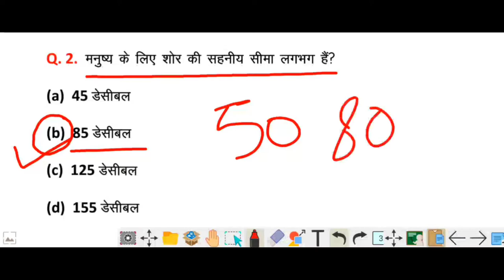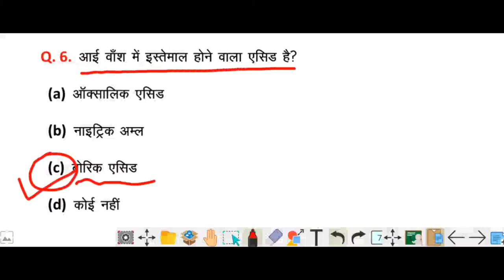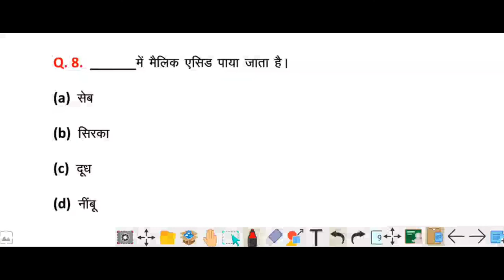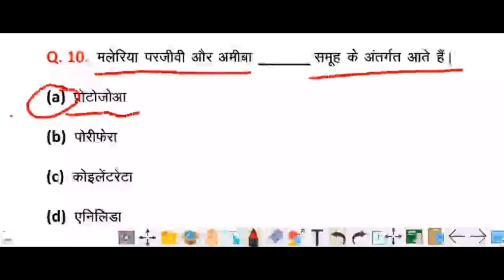Next level # 12 / 22 January 2021 / General Science In hindi / जनरल साइंस के धांसू सवाल.....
हेलो दोस्तों कैसे है आप सभी लोग आज मै आपके लिए जनरल साइंस के कुछ प्रश्न लेके आया हूँ ये सभी प्रश्न आपके लिए बहुत जरूरी है आप इस वीडियो को पूरा देखे ताकि आपके आने वाले एग्जाम मै आपको कुछ मदद मिल सके ये सभी प्रश्न सभी एग्जाम मै पूछे जाते है जो आपके लिए बहुत महत्वपूर्ण है

धन्यवाद।